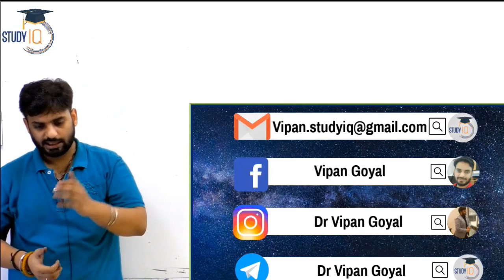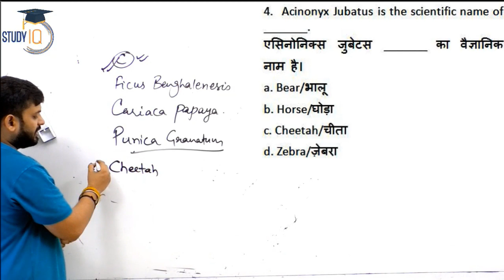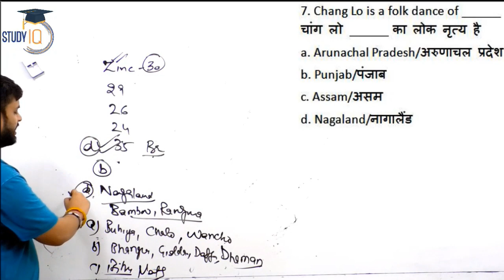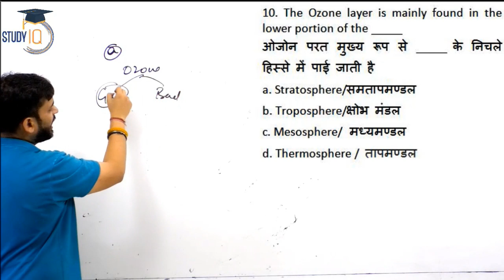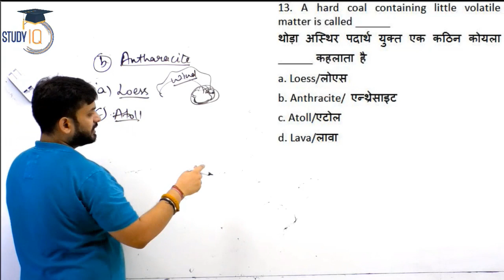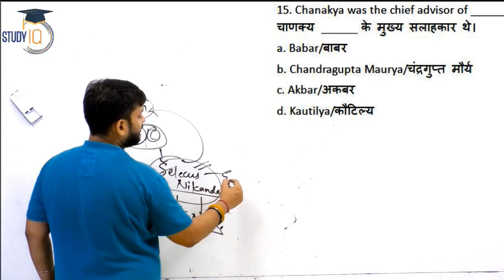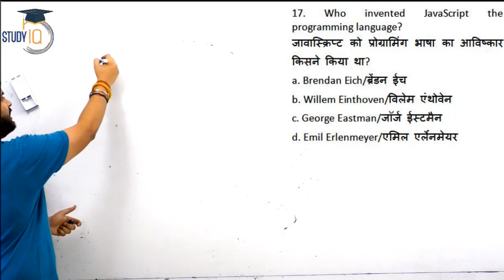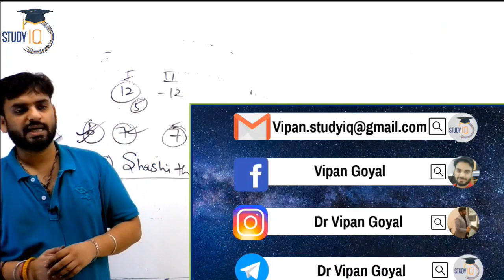Previous year GS questions Set 73 for RRB NTPC, SSC CGL CPO CHSL CDS CAPF PCS by Dr. Vipan Goyal